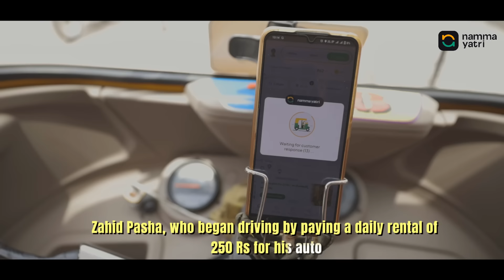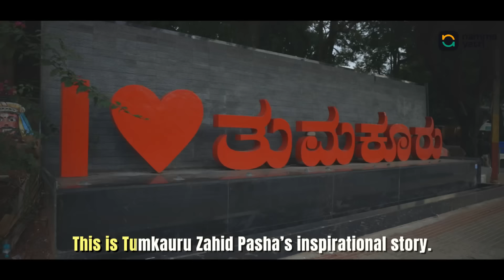ಜಾಹಿದ್ ಪಾಷಾ ಅವರ ಸ್ಪೂರ್ತಿದಾಯಕ ಕಥೆ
ಈ ಸ್ಪೂರ್ತಿದಾಯಕ ವೀಡಿಯೊದಲ್ಲಿ ಜಾಹಿದ್ ಪಾಷಾ ಅವರು ಇಂದು ಏನಾಗಿದ್ದಾರೆ ಎಂಬುದನ್ನು ತಿಳಿದುಕೊಳ್ಳಿ.